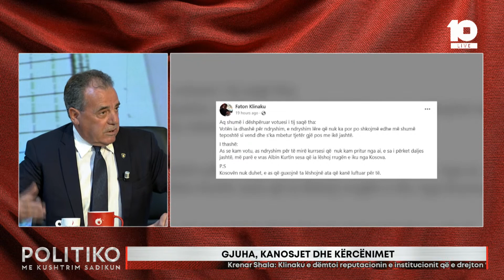‘Kur erdhën në pushtet u qartën’ – Matoshi për Qeverinë: S’lanë njeri pa e shpallë tradhëtar